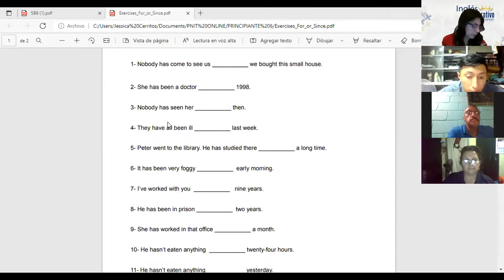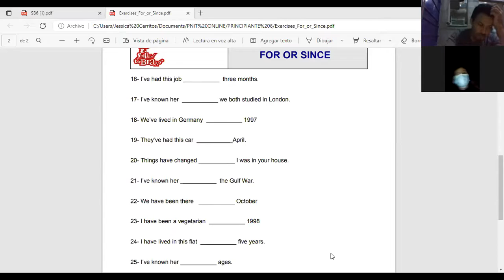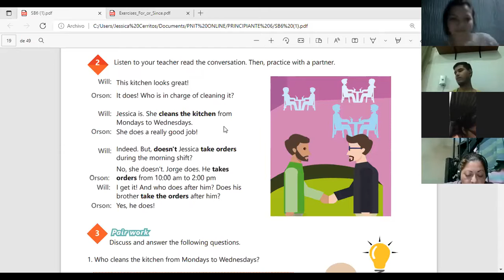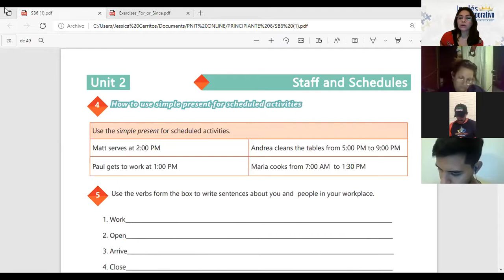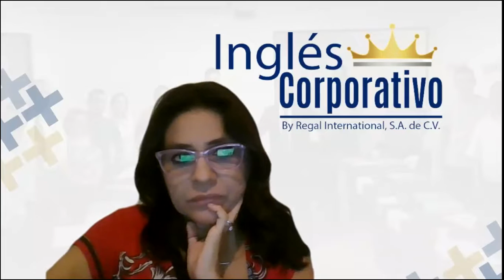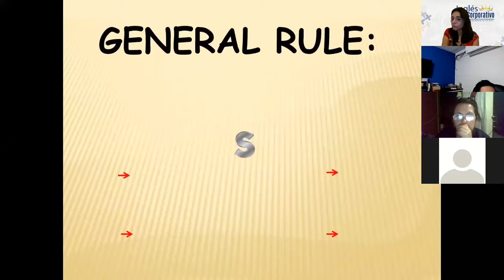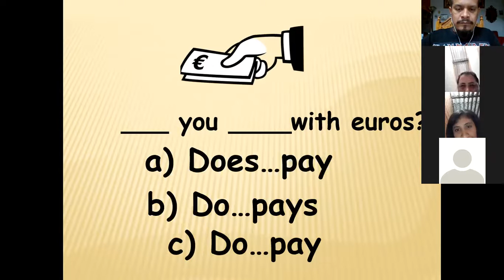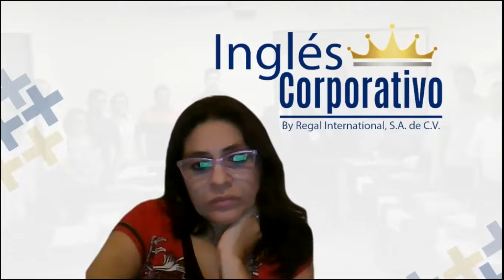Ingles Corporativo-Videoconference #6 How to use simple present for scheduled activities